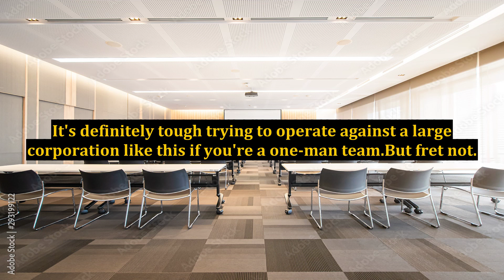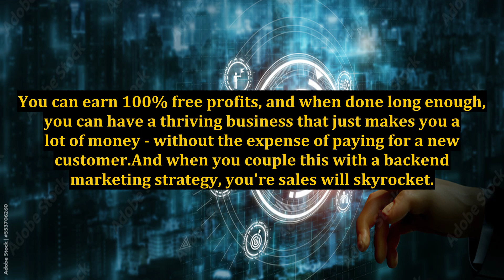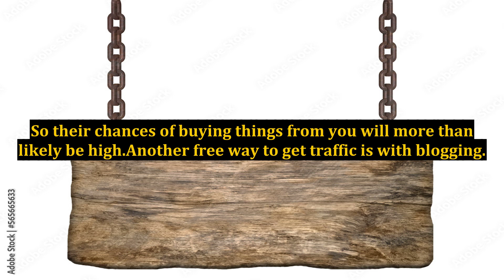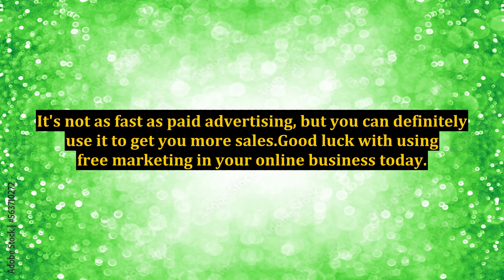Internet Marketing - Free Marketing Wisdom